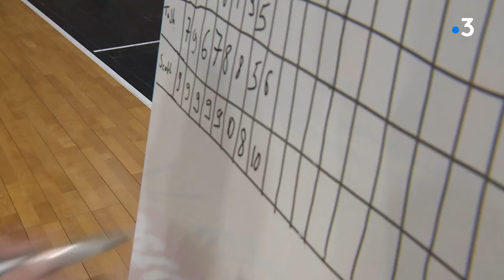Basket, portrait de Scott Bamforth joueur au MSB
C'est devenu l'un des leaders du MSB. Scott Bamforth est arrivé au Mans, en juin 2020 et son importance ne cesse de grandir dans l'effectif. Notamment au tir à 3 points où il excelle. Il vient même de remporter le concours à 3 points au All Star Game.

Reportage : K. Gaignoux, K. Moreau, G. Danré

Intervenants :
Scott Bamforth, arrière du MSB
Elric Delord, entraineur du MSB